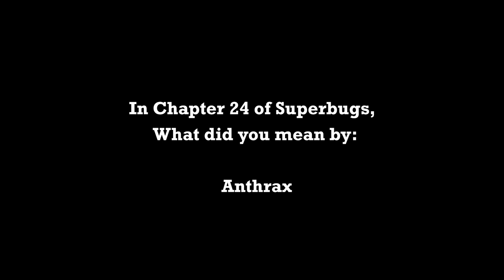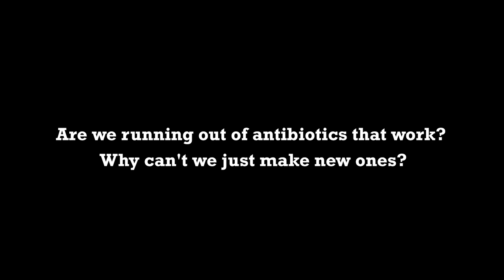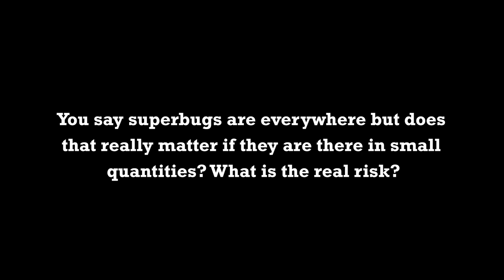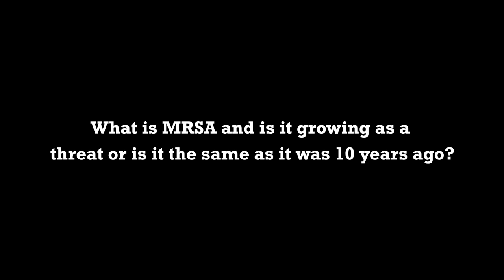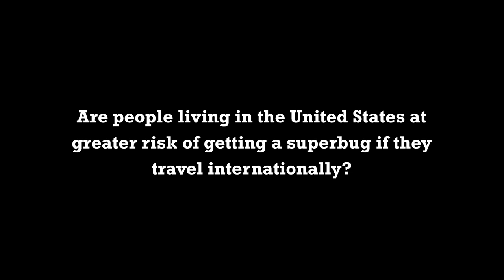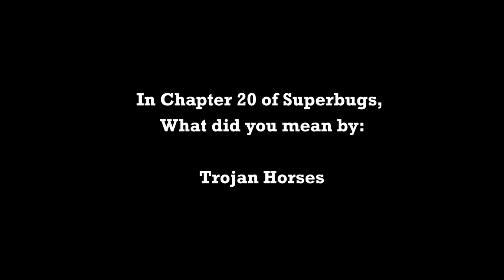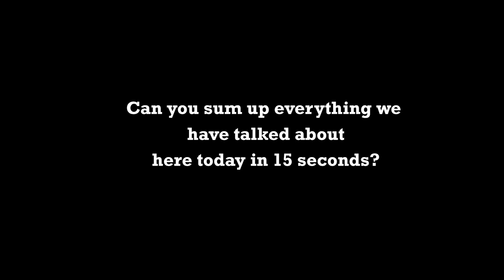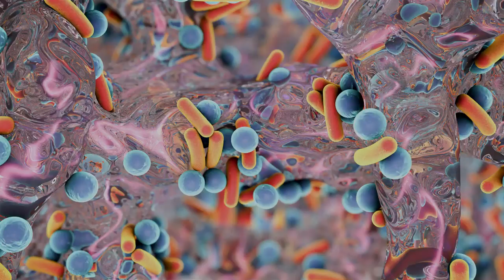Off stage Interview 2020 - Author: Matt McCarthey - Superbugs: What Everyone Must Know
Superbugs: What Everyone Must Know by Matt McCarthy, M.D.